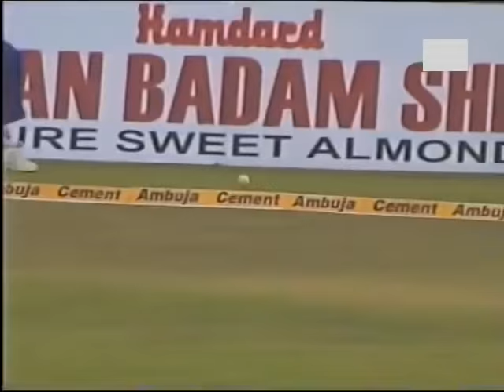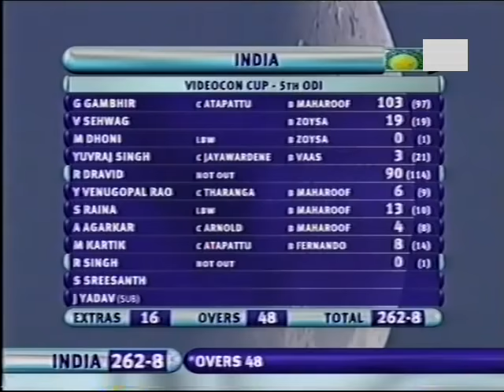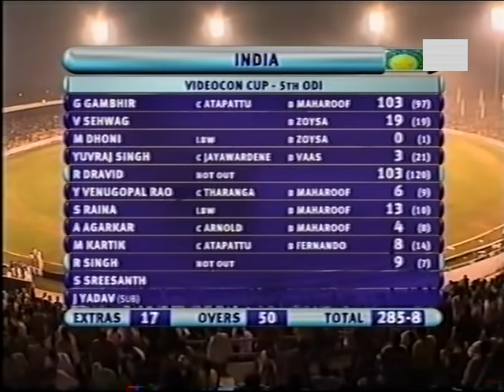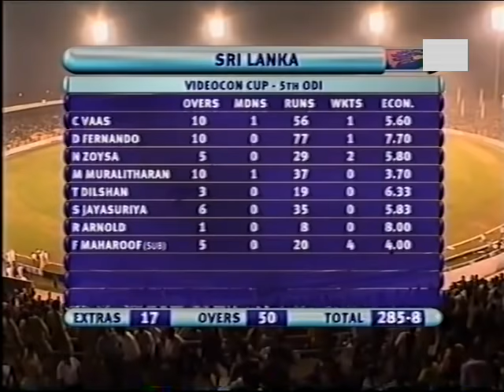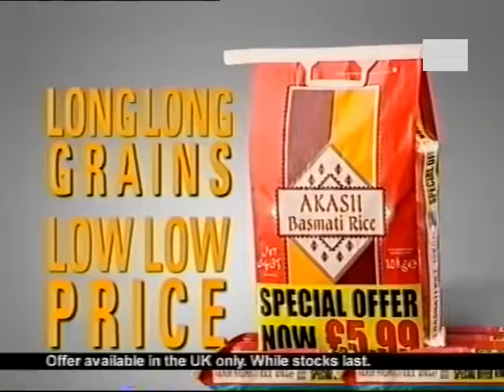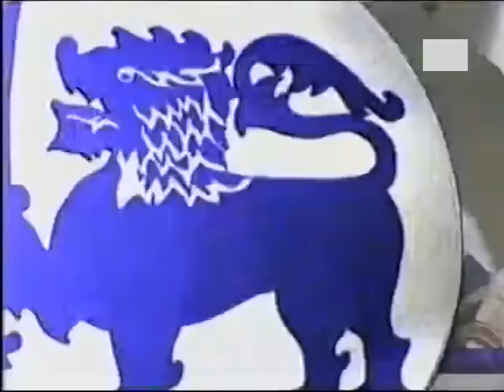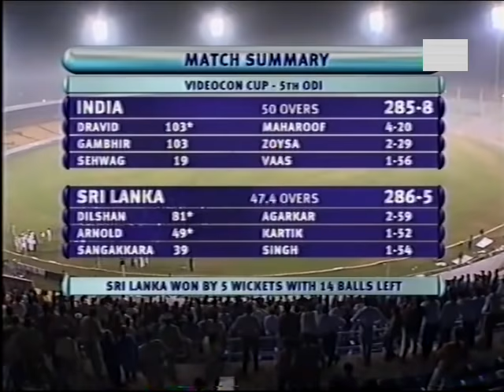India vs Sri Lanka 2005 5th ODI Ahmedabad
Scorecard
Enjoy full highlights of 5th ODI of Sri Lanka's tour of India 2005 7 match ODI series at Ahmedabad where Sri Lanka beat India by 5 wickets.
If you enjoy this video please share